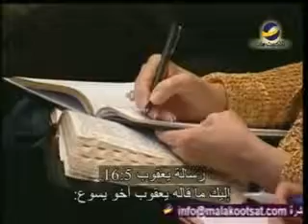يهديهم في الطريقFrench"مفهوم الصلاة"مايكل يوسف حلقة647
من المهم جدًا أن نفهم أنه حين تكون صلواتنا لرغباتنا الخاصة، وحين تكون كل صلواتنا متمركزة على ظروفنا نحن، وتكون طلبة العطاء دائمًا هي طلبتنا من الله، فإننا لم نتعلم معنى الصلاة بعد.
هذا ما سنعرفه في هذه الحلقة من برنامج " يهديهم في الطريق" مع د.ق"مايكل يوسف" سلسلة "الحقيقة عن المحبة"